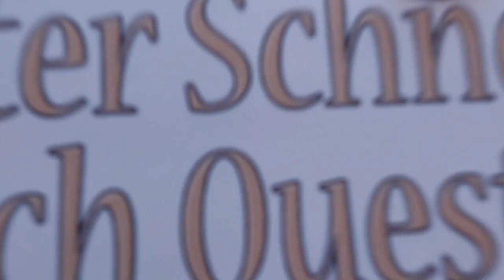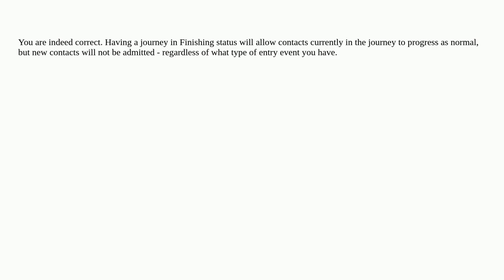Salesforce: How to Finish Current Version of Journey in Journey Builder with no new entries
How to Finish Current Version of Journey in Journey Builder with no new entries

A special thanks goes out to the community

  marketing-cloud journeybuilder